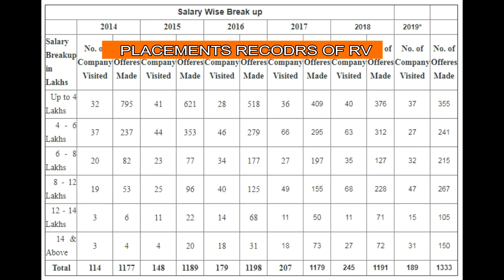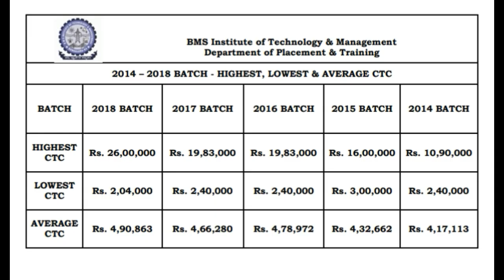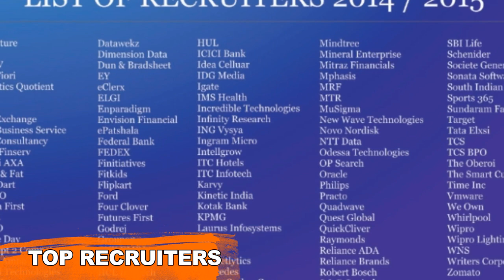Top Engineering Colleges in Bangalore | RV College | BMSCE | MS Ramaiah | COMEDK 2019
Top Engineering college under COMEDK | Best Engineering
University in Karnataka | Top COMEDK College | RV College admission | PES University Bangalore | KCET 2019

Here we are discussing the details of Top Engineering Universities in Bangalore, Karnataka with Fees structure, Placement, Average package, Admission Process, and Highest Package.

MSRIT
BMS College of Engineering
BMSIT
PES University both campus
Jain University
Christ University
Dayanand Sagar College of Engineering
Bangalore of Technology
MST

        If you like the video, please give A big thumb and also share to friends